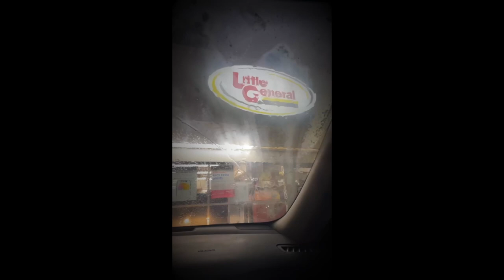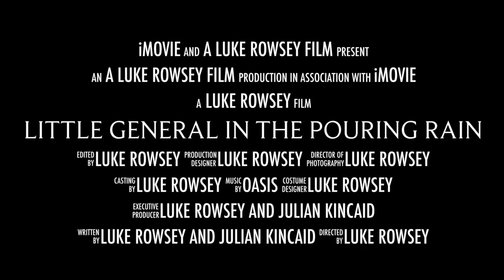Little General in the Pouring Rain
A short film by Luke Rowsey.